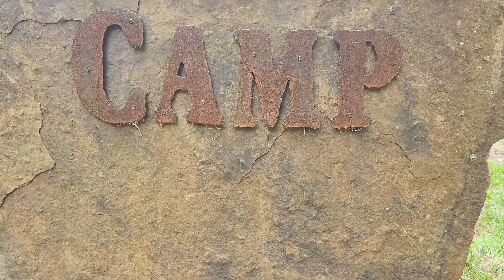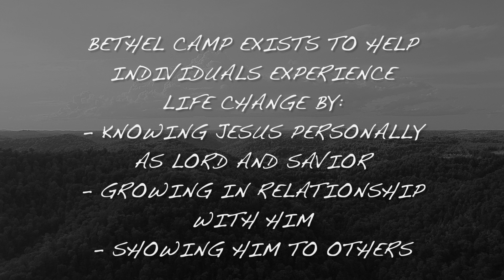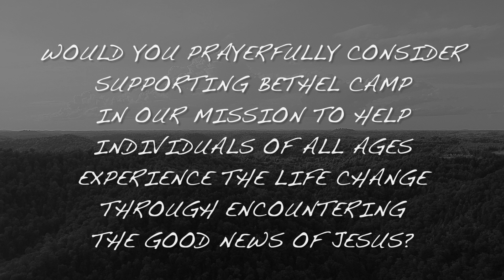2024 Short Recap - Summer at Bethel Camp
A recap of our past summer and already getting excited for next year!